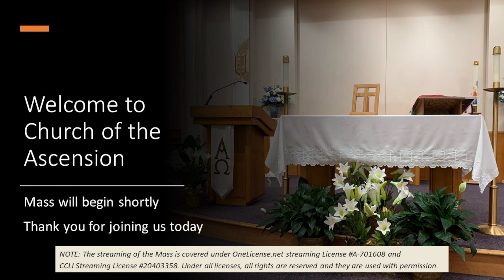Thursday 6/22 9:15am Mass